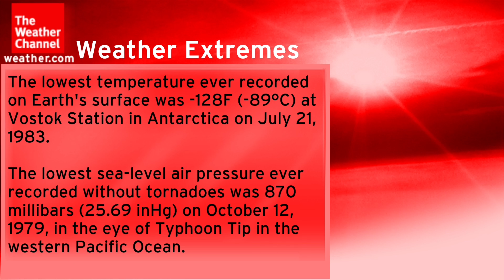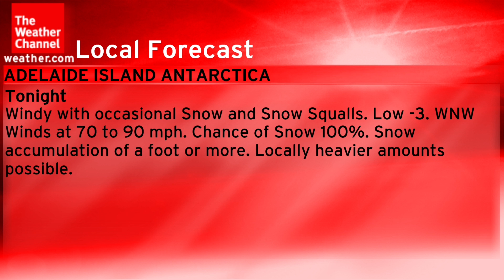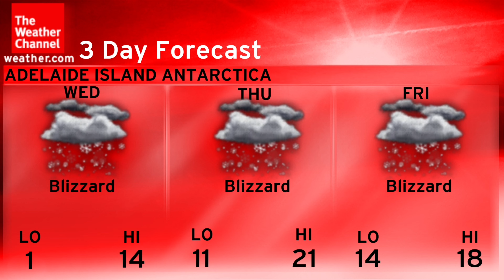Summer Locals Special Playlist (20) (Local)(Music Playlist Test) *Did Not Air*